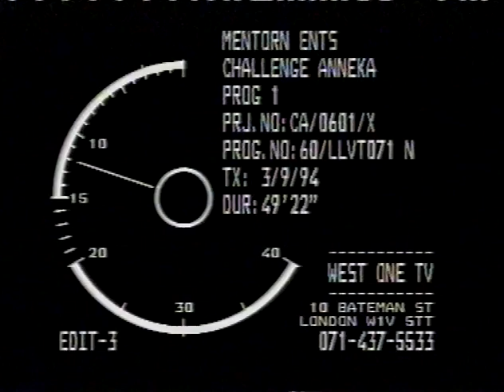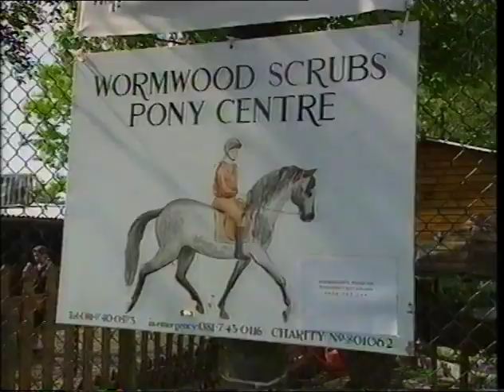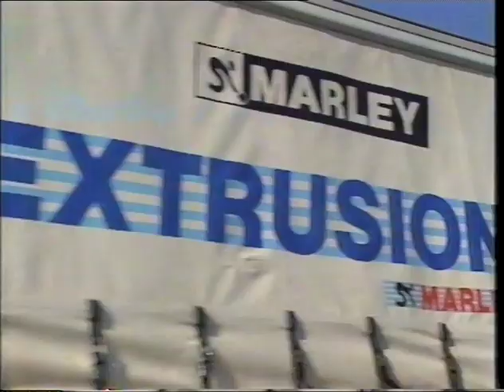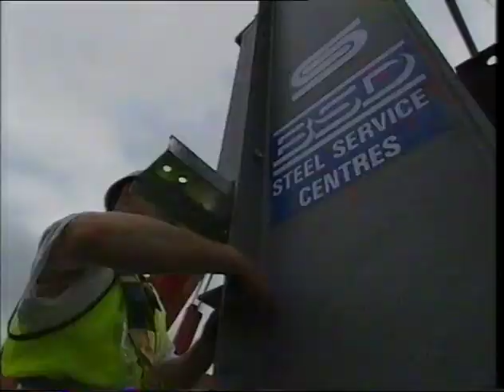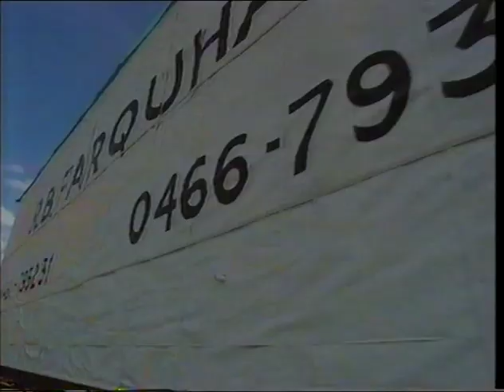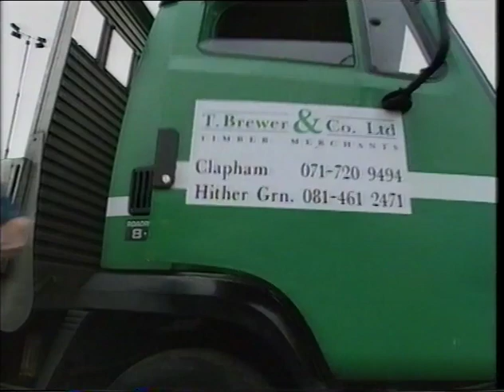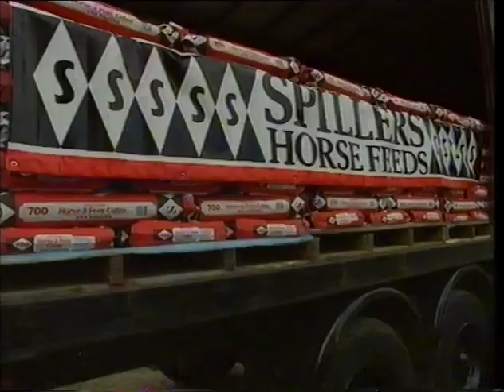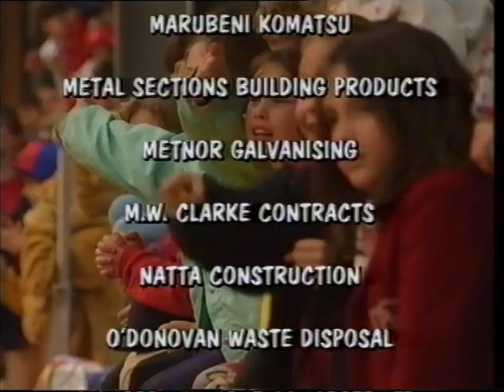Challenge Anneka: Wormwood Scrubs Riding School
The challenge involved improving the facilities at Wormwood Scrubs Pony Centre by building an indoor riding school and thus helping the disabled riders to carry on during the winter months. The time set for the challenge was 72 hours.